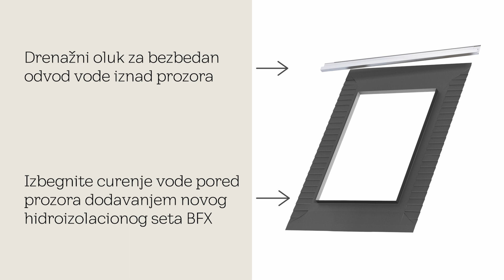VELUX Srbija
Nabavite potpuni VELUX komplet za ugradnju svog novog krovnog prozora!